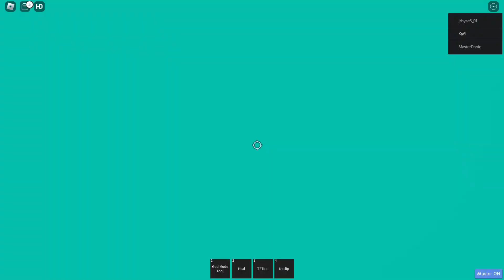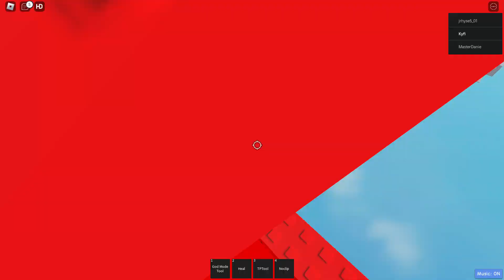A Showcase of A Jump Per Difficulty